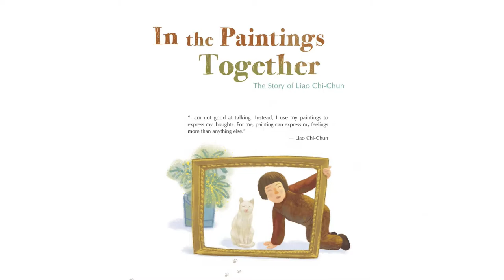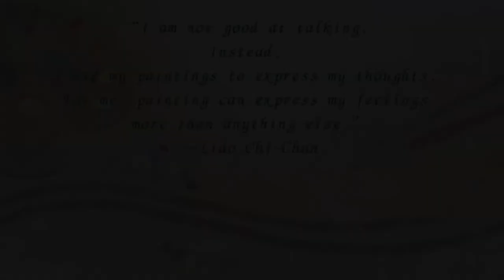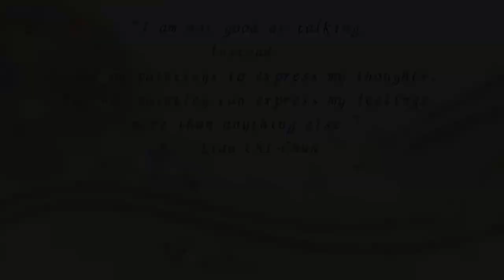In The Paintings Together - The Story of Liao Chi-Chun 一起在畫裡 - 廖繼春的故事 (英語) _ 美好腳蹤系列有聲繪本 No.20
In The Paintings Together - The Story of Liao Chi-Chun
一起在畫裡 - 廖繼春的故事 (英語)
美好腳蹤系列有聲繪本 No.20